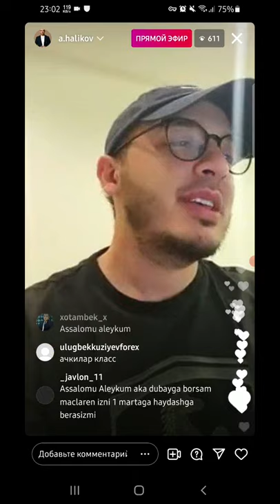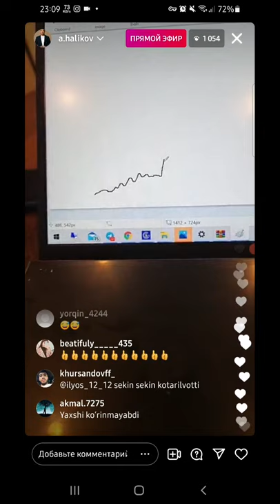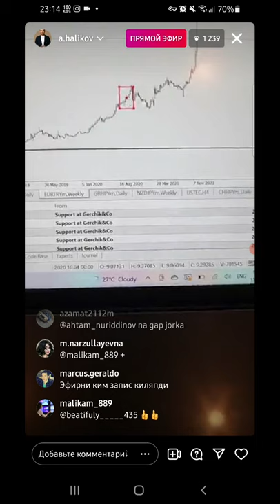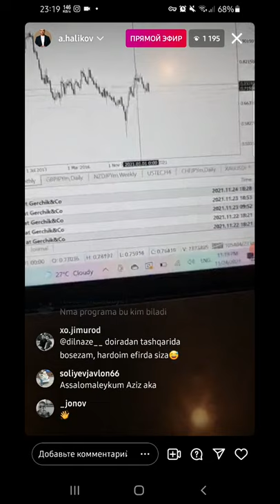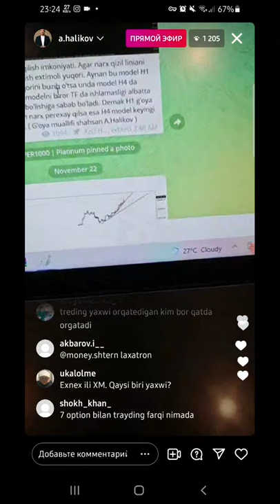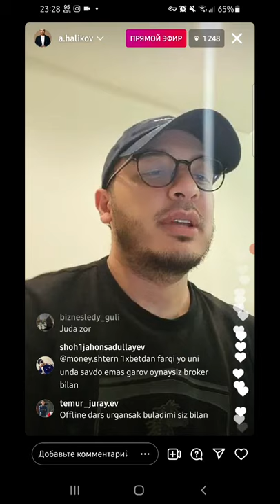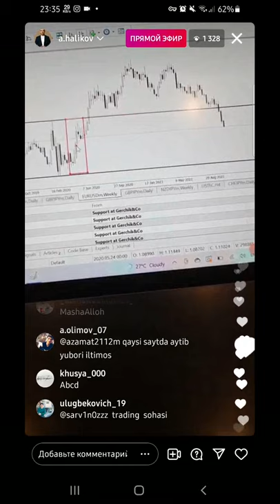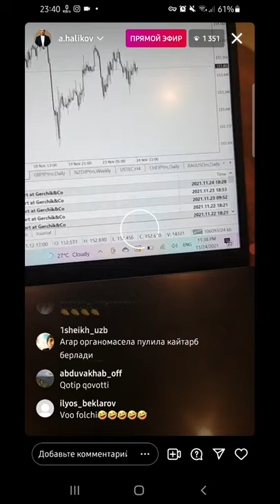Aziz Halikov Texnik analiz 24.11.21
Aziz Halikovdan qimmatli bilimlar batafsil videoda.